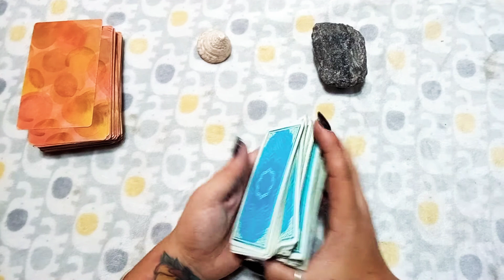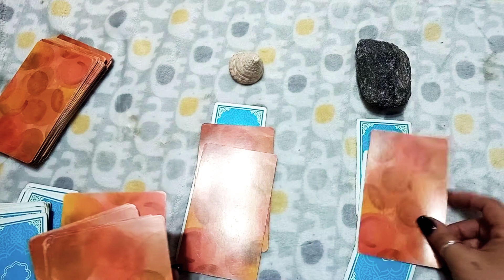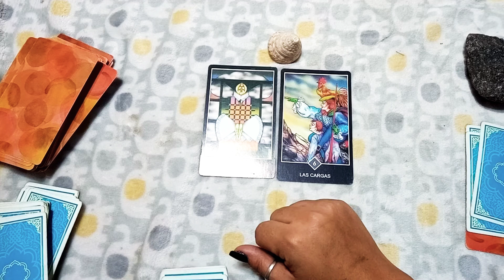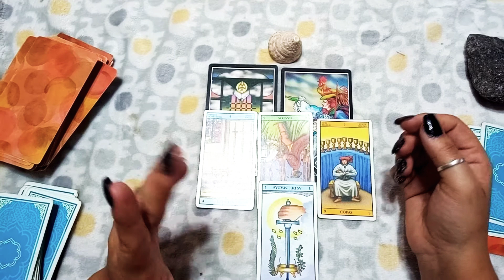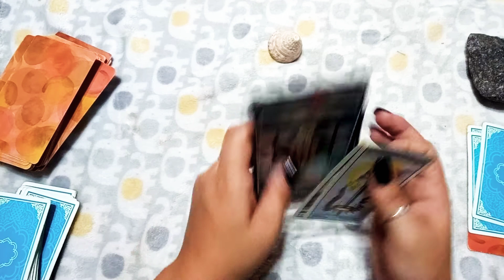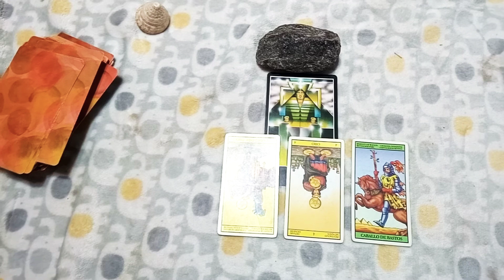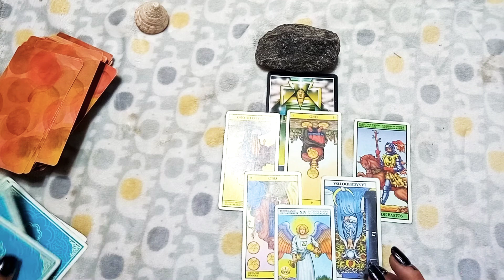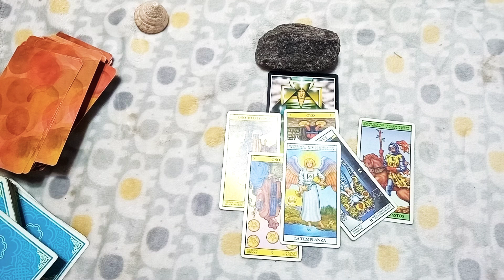Interactivo...aún nos quiere?!?!!?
Muchas gracias por suscribirte a nuestro canal!!!muy pronto más rituales e interactivos...para consultas personalizadas o trabajos se pueden comunicar a través de nuestras redes sociales Instagram o Facebook o nuestro número de WhatsApp que está en el inicio!